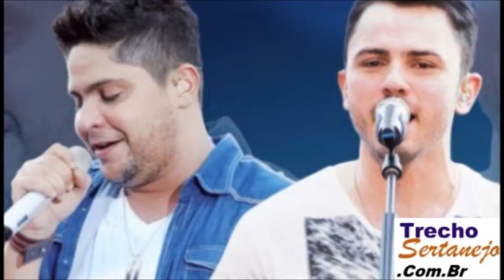Jorge e Mateus - Mastigando Água (Lançamento 2013)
Você por tantas vezes fala mal de mim
e o motivo até eu juro que eu não sei
eu não devo ser um cara tão ruim
se o que te mata a fome fui eu que plantei
o que te aquece o corpo e cria lá de casa
cobertor de lã, o pão e o café,
sou um sertanejo adoro o meu país
sou desse meu jeito e assim sou feliz
e você me diga por favor quem é.

sera que já curtiu o amanhecer no mato
a relva molhada e os pé sem sapatos
sera que já tocou a terra com as mãos
quem é voce
que só fala bonito e não ajuda em nada
que tem a alma seca e a terra abandonada
o que você plantou nesse seu coração

Não troco meu sono por dinheiro seu
não troco meu sossego pela vida sua
e sempre que amanhece eu agradeço a Deus
por mais um dia e o trabalho continua
você vive dizendo que eu sou caipira
pra que alimentar no peito tanto mágoa
se eu cruzar os braços como é que vai ser
quando bater a fome vou pagar pra ver
você comendo areia e mastigando água .